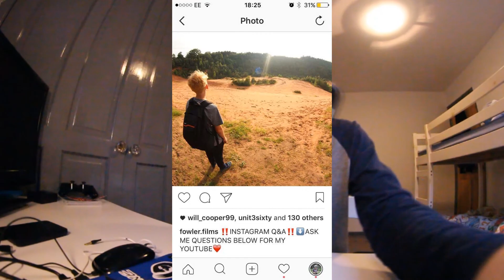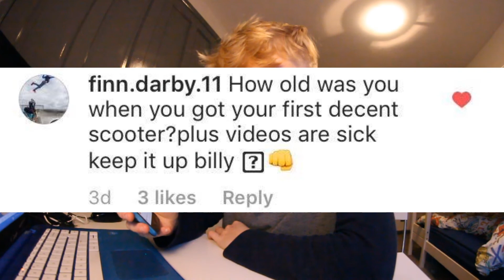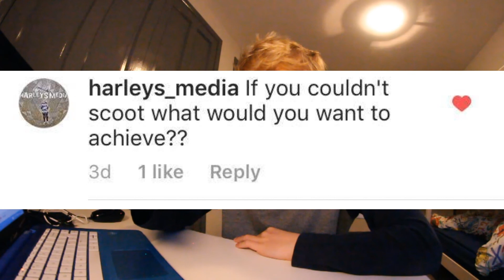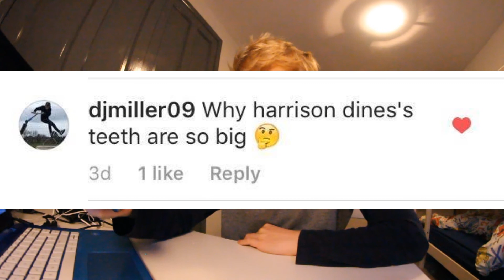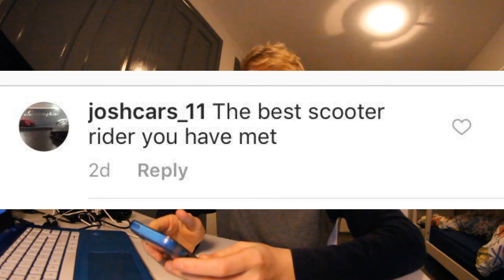MY WORST INJURY?!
Hope you enjoyed this Q&A and tell me below if I should do another one soon?

Peace x